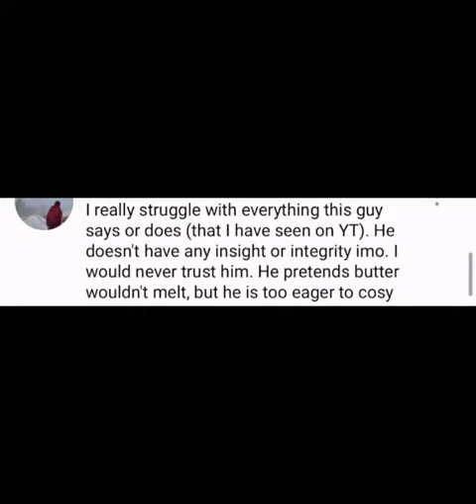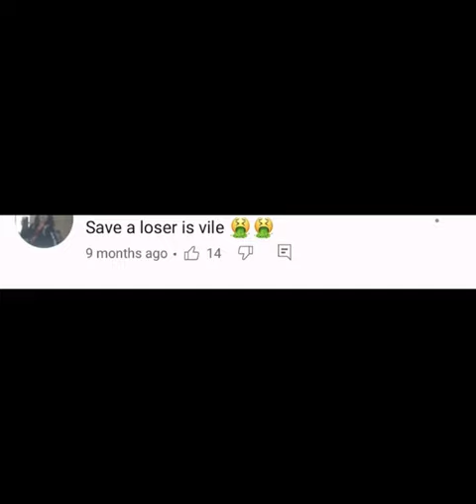Save Robbie and Making Limonade talk Sobriety with Blue Topaz & Wendy Vee